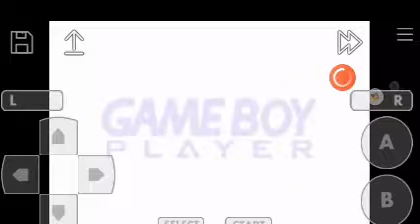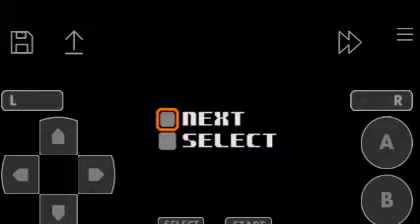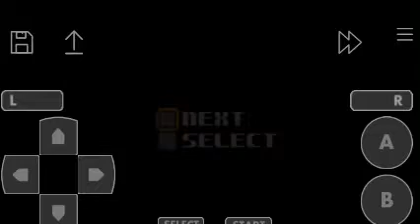bit Generations : Coloris (GBA) - Test Gameplay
MATCH THE TILE COLORS TO PUZZLE IT UP.

In the game, you'll be required to place three similarly colored tiles next to each other in order to rid of them.

However, unlike most games like this, you don't swap the tiles, but rather start to change the color of the tile by pressing on them with the cursor.

Published : Nintendo